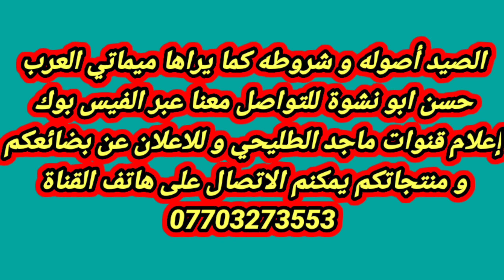الصيد أصله و أصوله و ادابه و شروط الصيد الصحيح كما يراها ميماتي العرب حسن